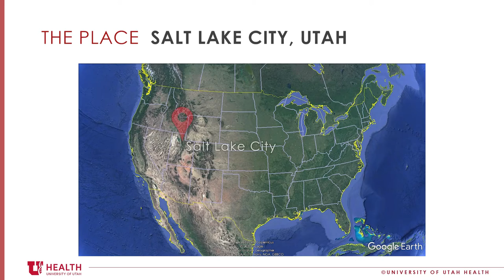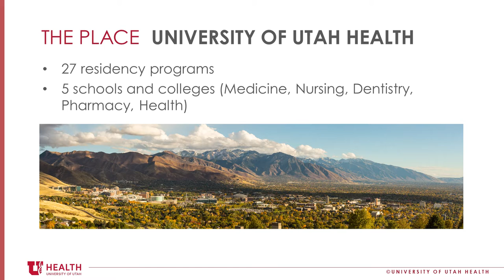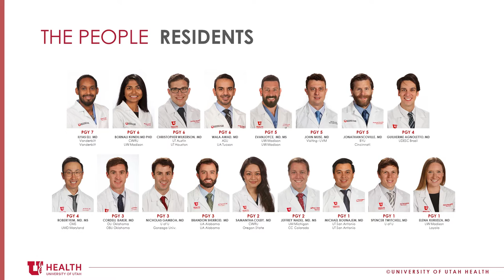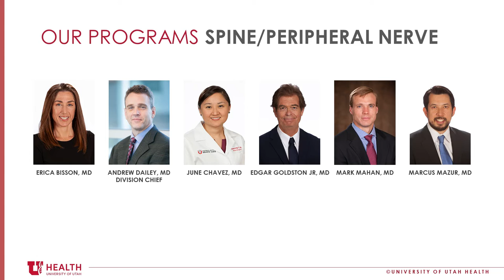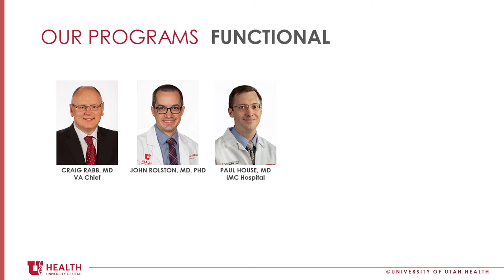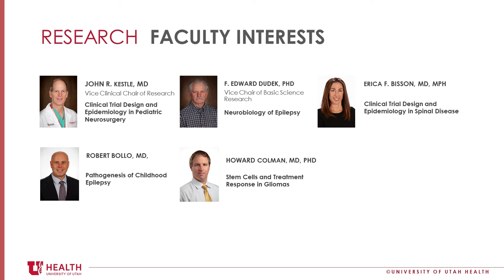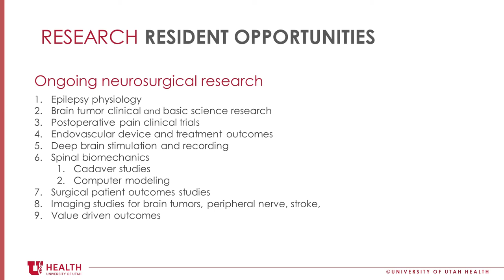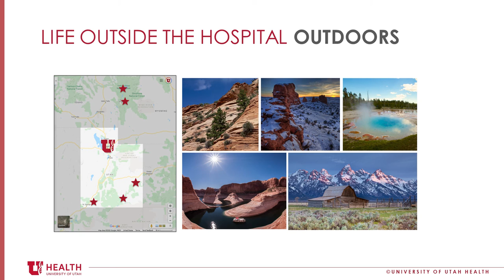University of Utah Health Department of Neurosurgery Overview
Presented by Randy L. Jensen, MD, PhD, Residency Program Director